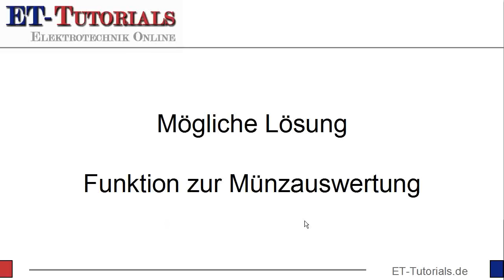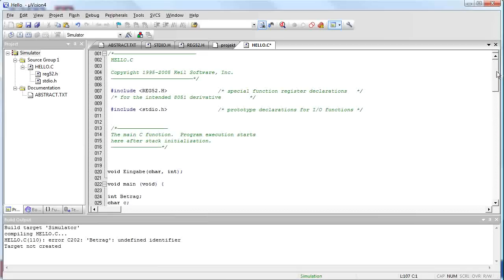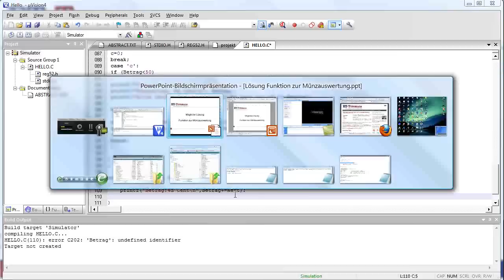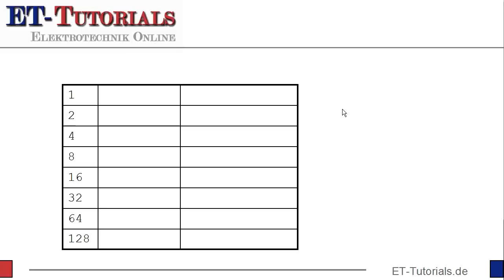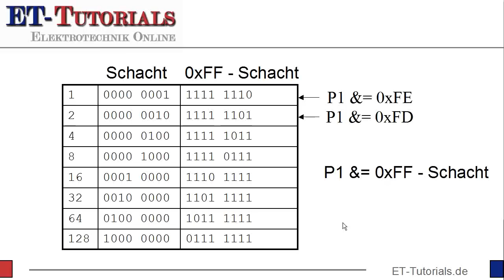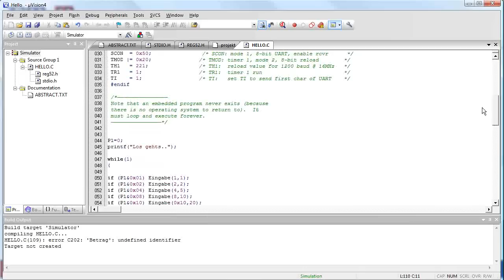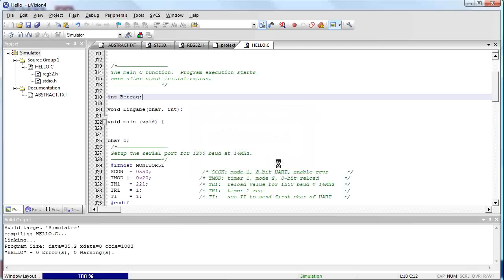Funktion zur Muenzeingabe.flv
Im heutigen Artikel möchte ich eine mögliche Lösung für die Aufgabe aus dem letzten Artikel, nämlich die Programmierung der Funktion Eingabe für unseren Kaffeeautomaten vorstellen.